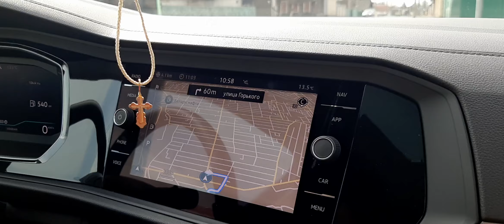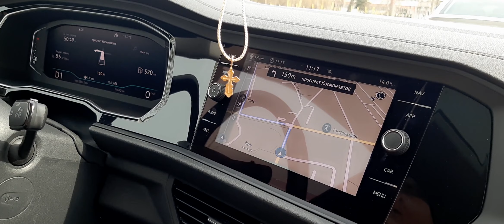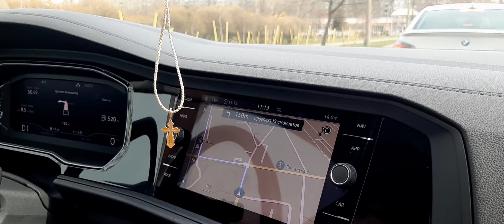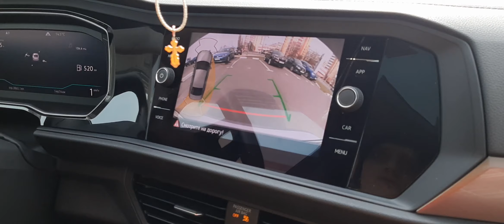Едем в Гомель на 1ТО Volkswagen Jetta7.